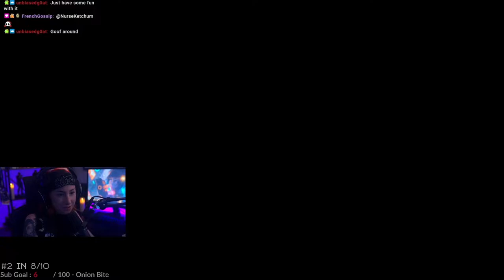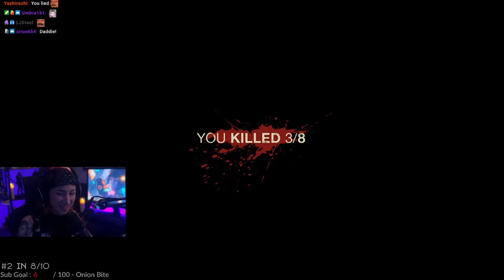Happy Friday the 13th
yes I know it was last week